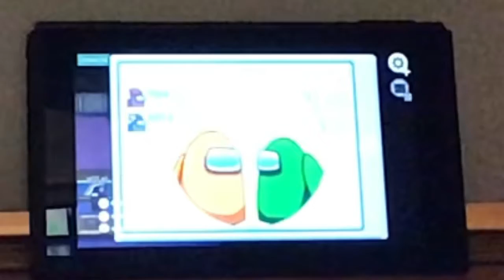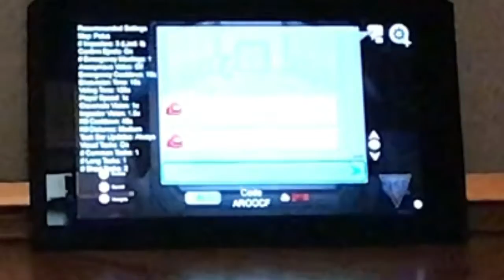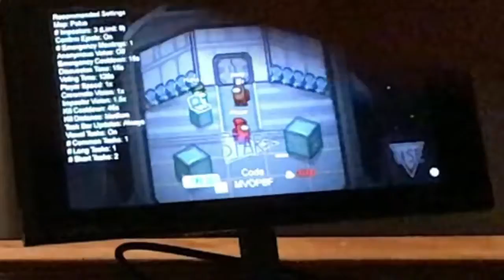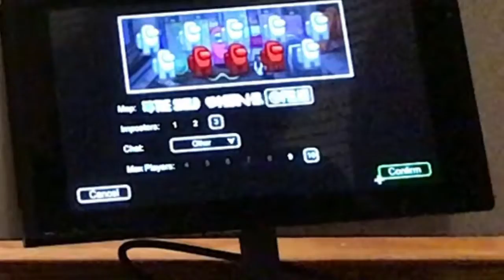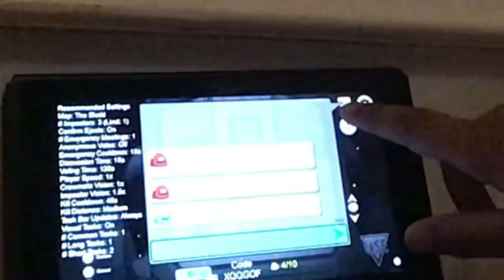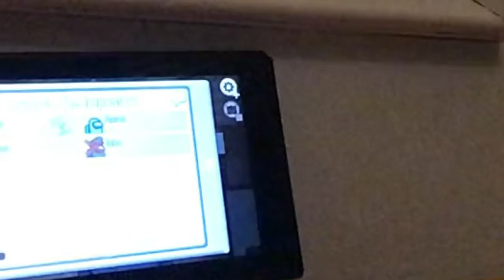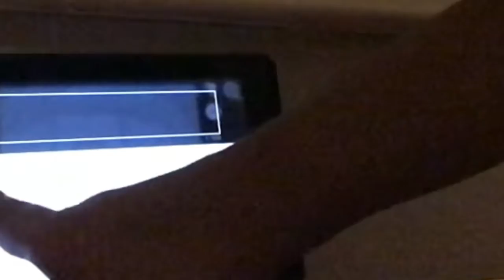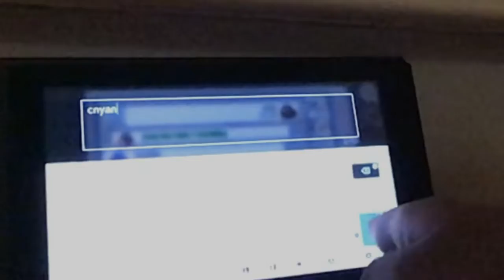Me and Kyle playing Among us 🔪